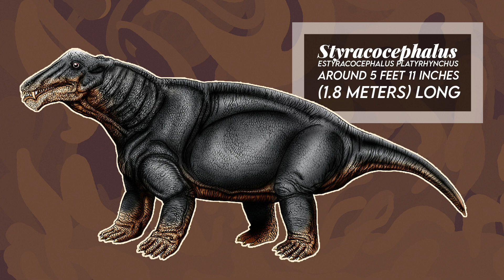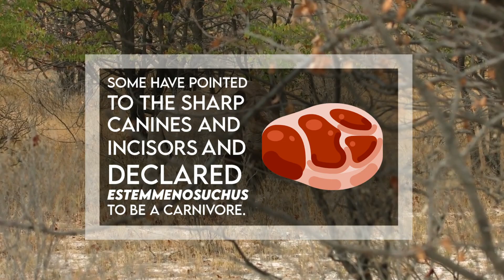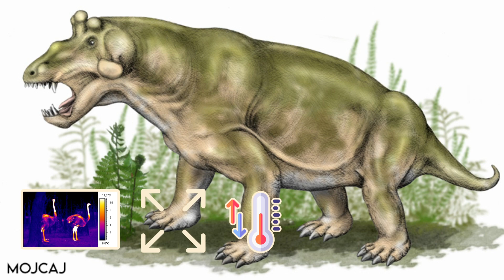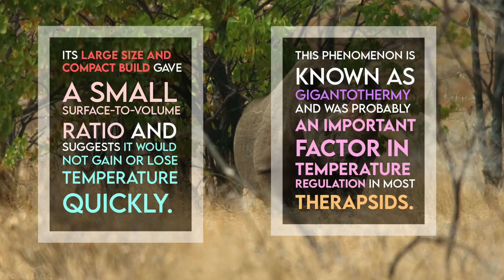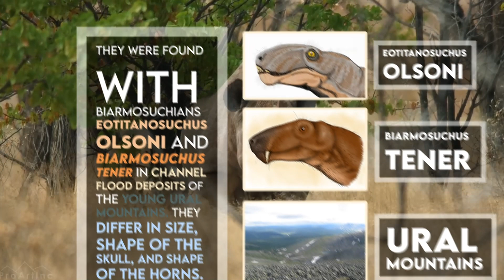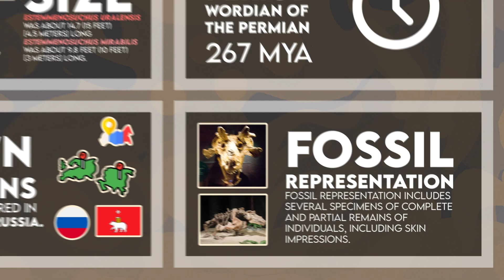Estemmenosuchus - Early Omnivorous Therapsid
Hi, welcome to Enchiridion. I am feeling great and happy to share with you these facts on Estemmenosuchus!

Estemmenosuchus was a large, early omnivorous therapsid. It is believed and interpreted to have lived during the middle part of the Middle Permian around 267 million years ago. The two species, Estemmenosuchus uralensis and mirabilis, are characterized by distinctive horn-like structures, which were probably used for intra-specific display. Both species of Estemmenosuchus are from the Perm, or Cis-Urals region of Russia. Two other estemmenosuchids, Anoplosuchus and Zopherosuchus, are now considered females of Estemmenosuchus uralensis. There was an array of complete and incomplete skeletons found together.

Although other herbivorous therapsids like Styracocephalus also had head crests, Estemmenosuchus had by far the most elaborate head ornamentation of all of them. These crests varied between the two species, yet superficially the head ornamentation resembled short deer antlers. The horns of Estemmenosuchus grew upwards from the frontal skull bones and appear to have primarily been display devices.

As with many therapsids, the exact diet of Estemmenosuchus is still a subject of debate amongst paleontologists. Some have pointed to the sharp canines and incisors and declared Estemmenosuchus to be a carnivore. Nonetheless, many of the herbivorous therapsids still support carnivore-like teeth, and the sheer bulk and size of the body suggest that it was shaped to incorporate a large digestive system. As a general rule, herbivores have bigger bodies to accommodate a longer and more complex digestive system because plant matter takes longer to digest than animal meat. For this reason, most paleontologists consider Estemmenosuchus to be a herbivore, although some concede that it may have supplemented its plant diet with meat and if this were true, then Estemmenosuchus would have been an omnivore.

Estemmenosuchus means “crowned crocodile”.

It was named by Chudinov in 1960.

It belongs to the Kingdom Animalia, the Phylum Chordata, the Clade Therapsida, the Suborder Dinocephalia, the Family Estemmenosuchidae, the Genus Estemmenosuchus, and the Type Species Estemmenosuchus uralensis.

Species include the Type Species, Estemmenosuchus uralensis, and a second species, Estemmenosuchus mirabilis.

Two species have been identified, from the Ocher Assemblage Zone Belebei Formation at the Ezhovo locality near Ochyor in the Perm region of Russia in 1960. They were found with Biarmosuchians Eotitanosuchus olsoni and Biarmosuchus tener in channel flood deposits of the young Ural Mountains. They differ in size, shape of the skull, and shape of the horns.

Originally, all specimens were included in Estemmenosuchus uralensis, yet it has since been realized that there were a number of different species. Nonetheless, not all paleontologists agree that these were different species. According to Ivakhnenko in 1998,  Anoplosuchus and Zopherosuchus are synonyms of Estemmenosuchus uralensis.

Estemmenosuchus uralensis was about 14.7 or 15 feet, or 4.5 meters long while Estemmenosuchus mirabilis was about 9.8 or 10 feet, or 3 meters long.

It lived during the Wordian of the Permian, 267 million years ago.

Fossil representation includes several specimens of complete and partial remains of individuals, including skin impressions.

Table of Contents:
0:00 - Introduction
0:47 - An Elaborate Head Crest
1:12 - A Primarily Herbivorous Diet
1:59 - Limbs As Support For A Herbivorous Diet
2:55 - Possibly Gigantothermic
3:20 - Description
4:01 - Paleobiology; Thermoregulation
4:21 - Skin
4:31 - Naming
4:36 - Named By
4:41 - Scientific Classification
4:58 - Species
6:08 - Diet
6:12 - Size
6:25 - Known Locations
6:30 - Time Period
6:36 - Fossil Representation
6:44 - Outro

Sources:
Black, R. (2021, February 10). Getting to the root of fur.
Estemmenosuchus. (2021, March 11).
D. (n.d.). Estemmenosuchus.
Тетраподы Восточно-Европейского плакката - ПОЗДНЕПАЛЕОЗОЙСКОГО территориально-природного Комплекса (Труды Палеонтологического ИНСТИТУТА РАН, ТОМ 283). (n.d.). Retrieved April 11, 2021,